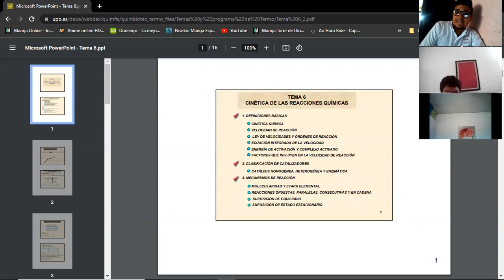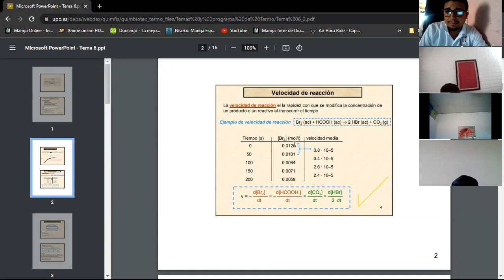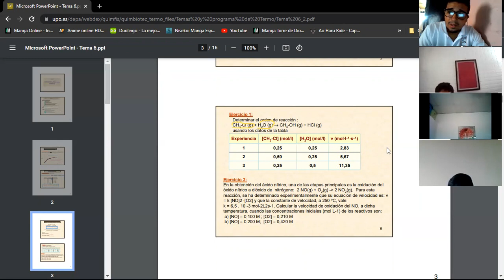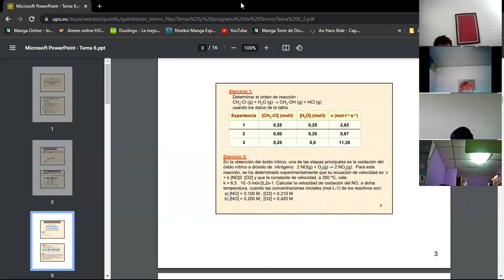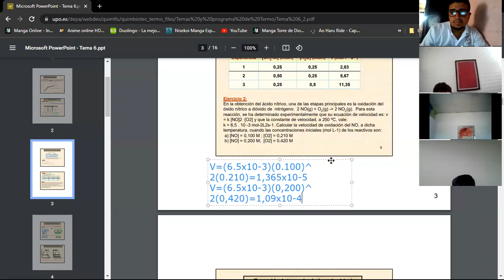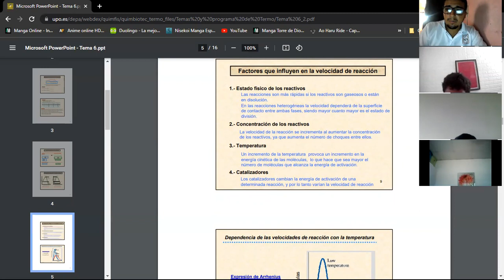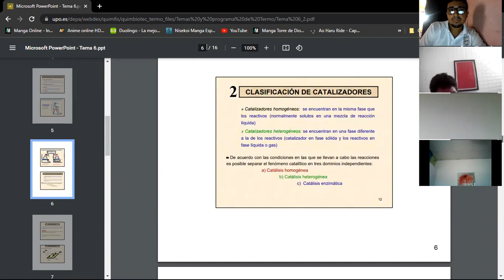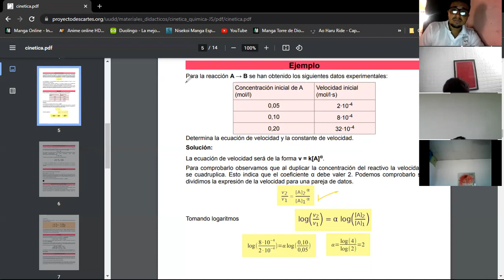Química 11° 17/11/2021